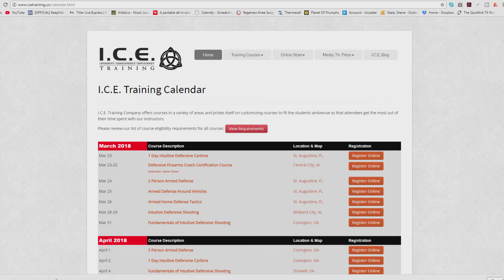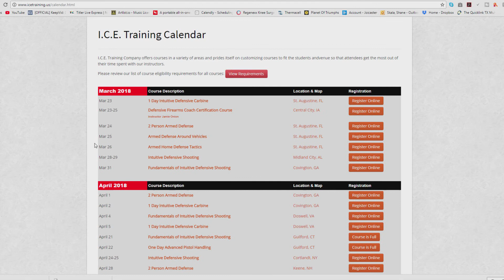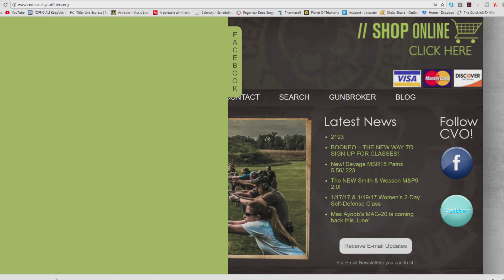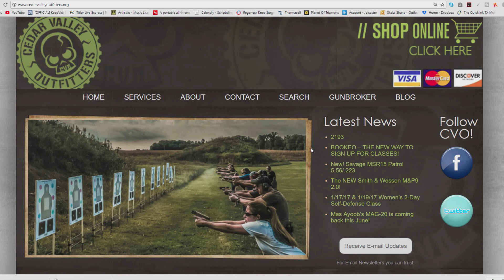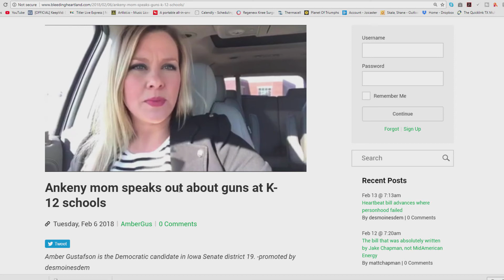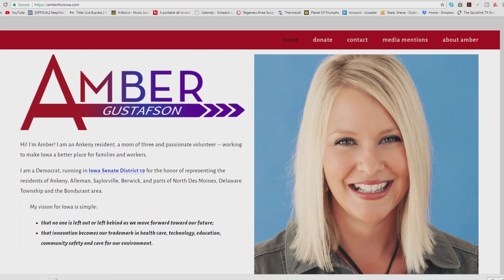CVO Podcast Episode 026 Run Hide Fight?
The men from CVO hit it hard again in this episode where they discuss the Liability of Tourniquet use, State Constitution is not the same as the Federal Constitution, Amber Gustafson and her social media rant and understanding Run Hide Fight.